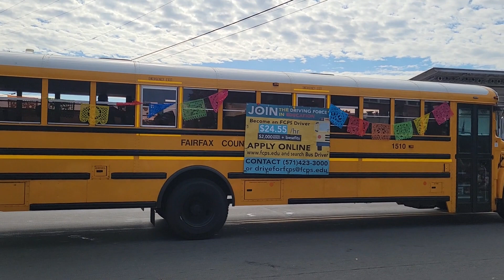Annandale Virginia USA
We help landscapers, builders, and homeowners with small to large dirt deliveries needs with simplified ordering, on time delivery, grading, project back filling, dump truck hauling, pool demolition, new pool excavation, bio retention ponds, material screening, rock crushing and construction services.

Virginia * Maryland * Washington, D.C.